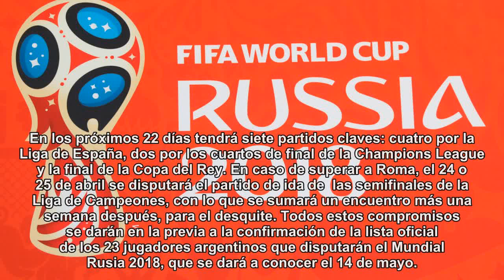Argentina-España. Siete partidos en los próximos 22 días: la agenda de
Argentina-España. Siete partidos en los próximos 22 días: la agenda de Lionel Messi con Barcelona